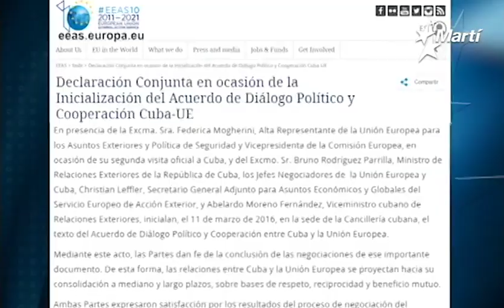Info Martí | Titulares | Enero 22 del 2021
El número de casos de  coronavirus continúa aumentando en Cuba, donde otras tres provincias retroceden en las fases de recuperación del Covid-19, según informes oficiales; América Latina rompe récords de muertes y contagios por covid-19. Brasil, Colombia y México en situación crítica; En los encuentros bilaterales entre la Unión Europea y Cuba, “los derechos humanos no fueron el enfoque", asegura fuente europea tras diálogo con Cuba; La Administración Biden propone extender por cinco  años el tratado New START con Rusia, el último pacto nuclear vigente entre ambos países; Y en los deportes, suspenden el recorrido de la antorcha olímpica en Japón ante el aumento de casos de coronavirus.